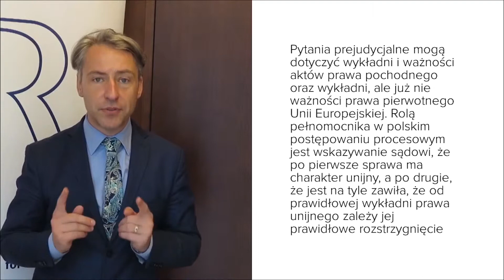„Pytania prejudycjalne w obszarze praw człowieka” - podręczniki dla sędziów i pełnomocników stron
Zachęcamy do zapoznania się z publikacjami autorstwa prof. UW dr. hab. Roberta Grzeszczaka „Pytania prejudycjalne w obszarze praw człowieka”.
☑ Na czym polega instytucja pytania prejudycjalnego?
☑ Jakie są cele i etapy tej procedury przed Trybunałem Sprawiedliwości? ☑ Jakie są wymogi materialne prawidłowo napisanego pytania oraz skutki wydanego orzeczenia przez Trybunał Sprawiedliwości Unii Europejskiej – zarówno dla sądu pytającego oraz dla pozostałych sądów w przyszłości?

Publikacje przeznaczone są również dla osób współpracujących z podmiotami zajmującymi się wymiarem sprawiedliwości, w tym dla NGOsów zaangażowanych w postępowania sądowe.